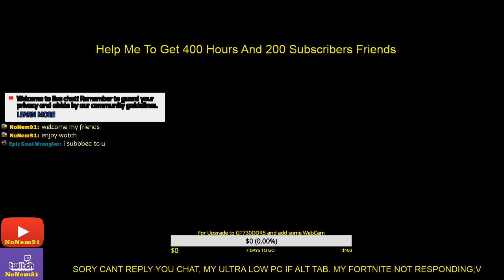🔴 Live Streaming FBR. merry x-mass my PotatoAIM friends 🎅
GGWP ALL

 WATASHI NO CHANNEL E YOKOSO

Hy, my name Arif. I from Indonesia. I am live streaming for have fun, i am not ProPlayer or event Good, i just Ordinary Gamer, i hope you enjoy watch my live streaming Friends.
If you like my live streaming, please support me with Follow my Twitch Channel, and Subscribe my Youtube Channel, if you share my Channel, I am very grateful and appreciate it.
Besides hobbies playing games, I also like reading Manga, watching Anime and listening AniSong. even I have a dream to be able to go to 💓Japan💓(HOPE COME TRUE).

Games I play to Live Streaming: Atlantica online Indonesia, DOTA2, Rules of Survival STEAM, Point Blank Evolution Indonesia, Mobile Legends BangBang

Chat Rule's:

1.   No SARA
2.   No Racist
3.   No Trolling
4.   No Bully
5.   No Porn
6.   Be positive & helpful to other viewers
7.   Be respectful to all people
8.   Do not self promote!
9.   Do not disrespect other streamers or create drama between streamers
10. Prefer Indonesia speak, Sorry my English weak
11. No trading or selling of online accounts or currency
12. And the most important, keep the spirit and play healthy, HAVE FUN TOGETHER

My PC, Dell Vostro 260 Mid Tower (Used) with Spec:

Cpu: Intel Core I5 2400 (Used)
MotherBoard: Intel H61 from Dell (Used)
Ram: 1X4GB (Used)
VGA: Gigabyte GT 420(Used)
HDD: 160GB (Used)
PSU: 300W from Dell(Used)

My Gear:

Monitor: ViewSonic VA2046-A(Used)
Headset: A4Tech HS800
Keyboard: Rexus K9TKL
Mouse: A4TeYok ch F3(Used)
Mousepad: Razer Goliathus KW;V(Used)

Help me to advance and grow up my channel, you can support me

Bisa juga lewat transfer ke bank BNI : 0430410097 atas nama Arif Hidayatullah Bagus